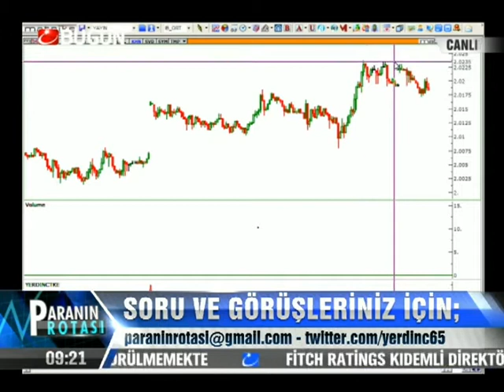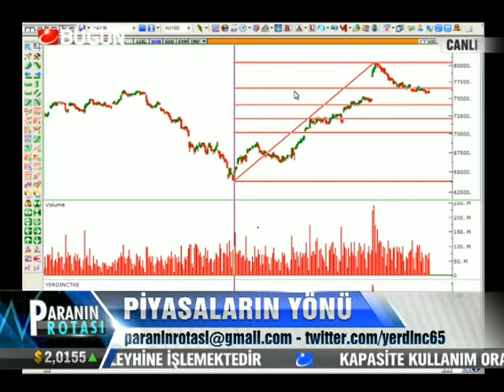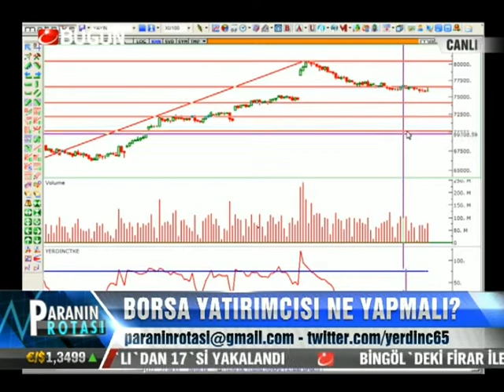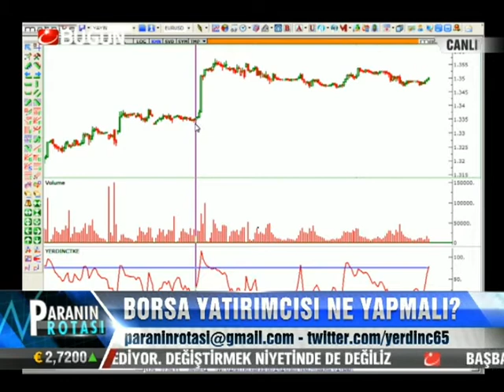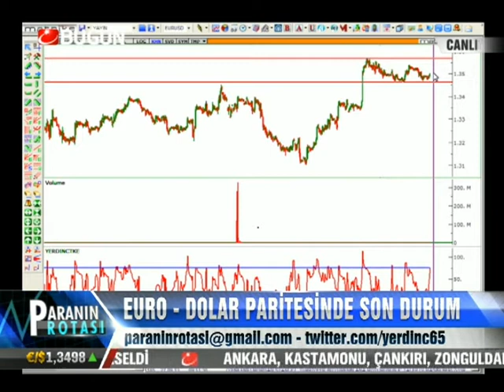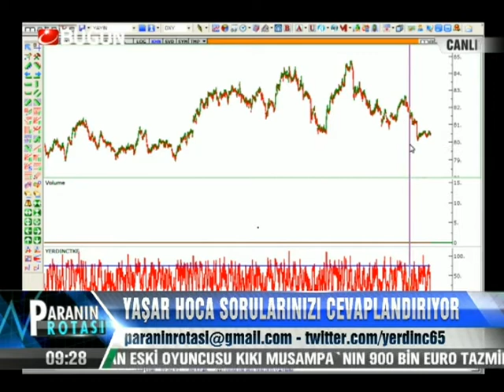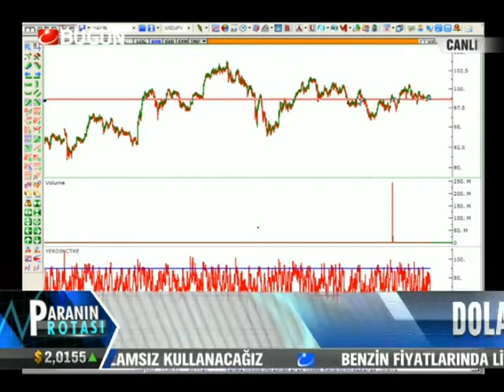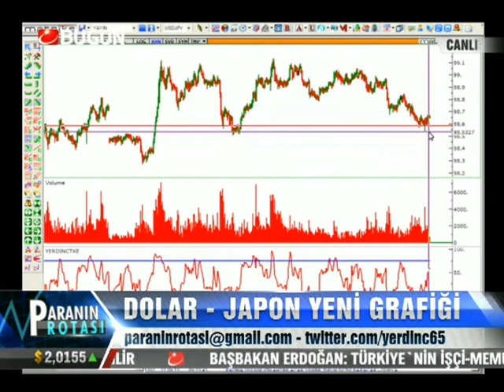27.09.2013-Cuma-Paranin Rotasi-Yasar Erdinc-BugunTV-Record